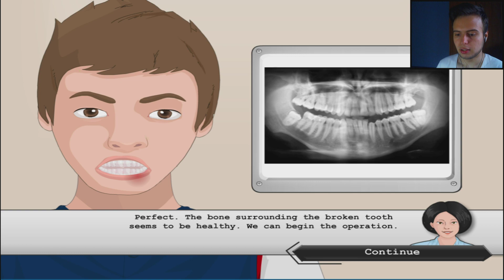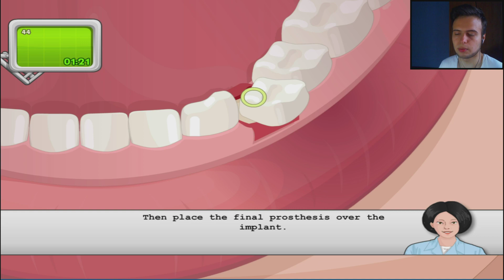James Dinti de Cal | Dental Implant